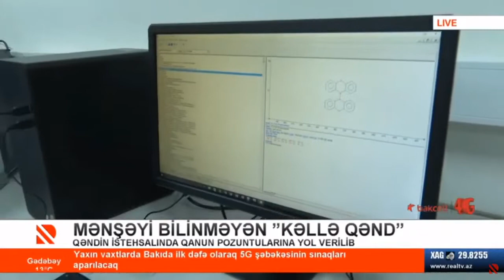Qənd istehsalı zamanı ciddi qanun pozuntularına yol verildiyi aşkarlanıb (Real Tv)